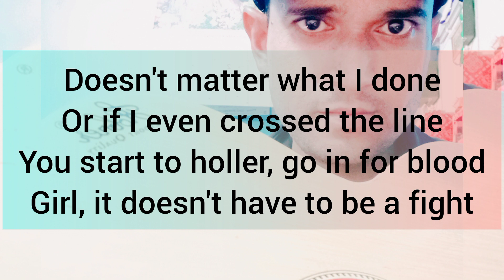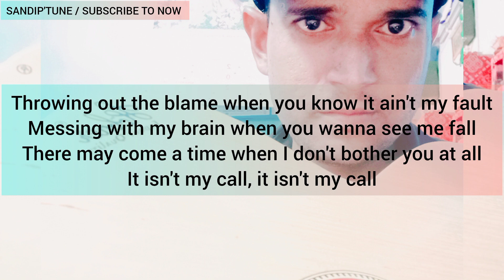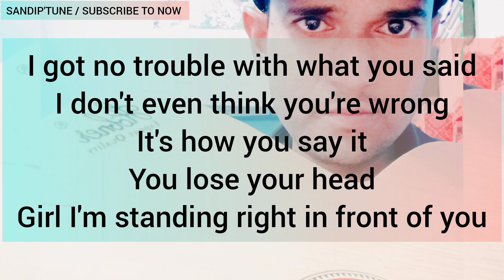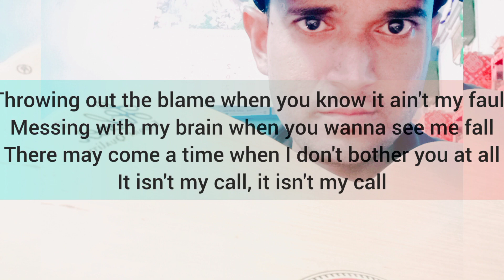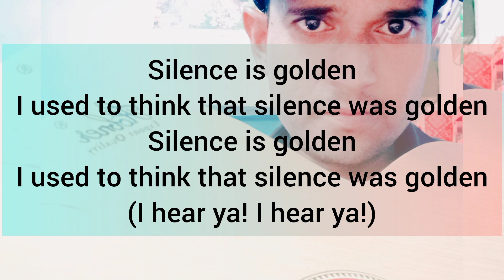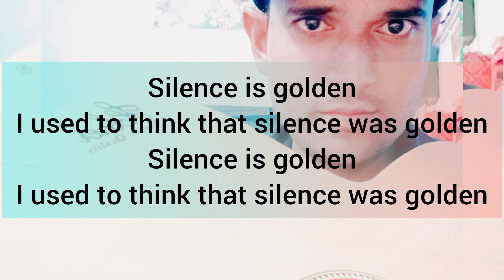Chris Cornell - "Scream" Karaoke Lyrics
And, Thanks Everyone's